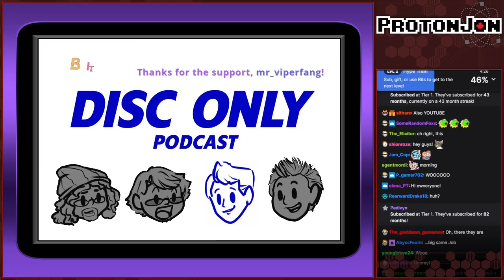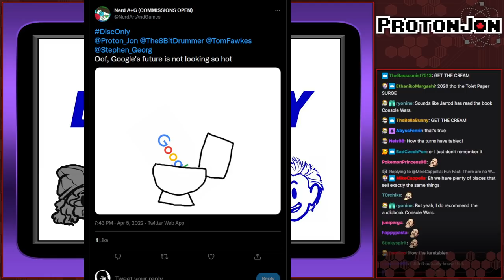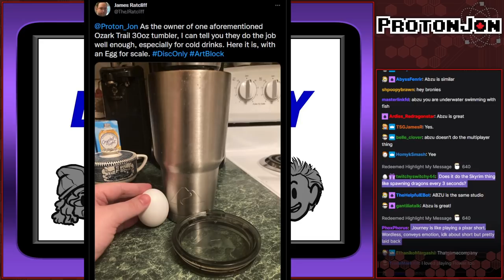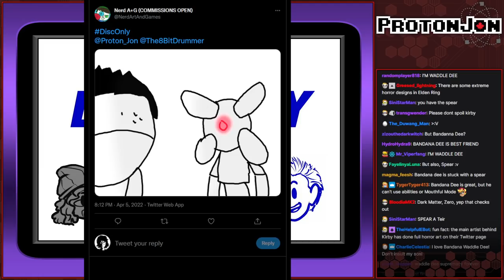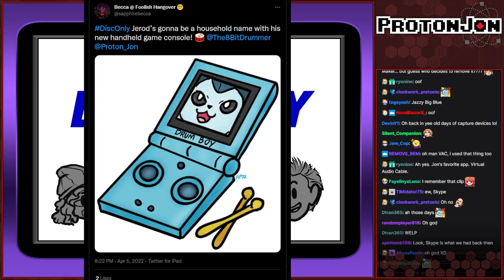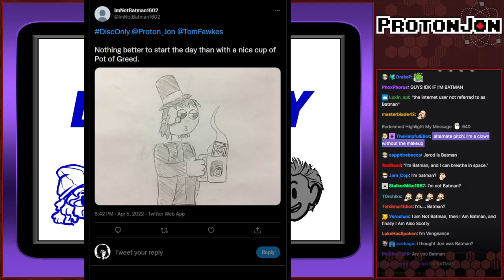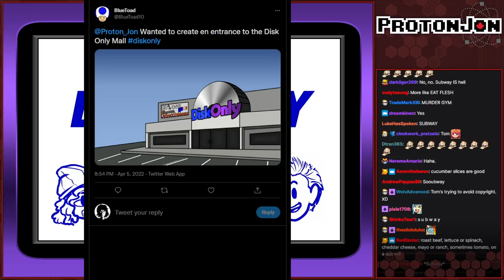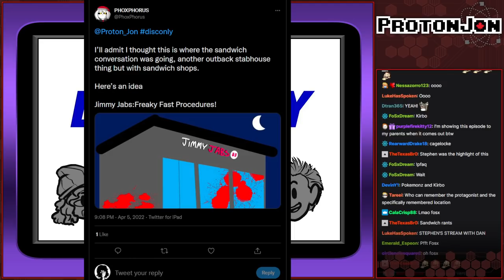Disc Only Podcast: Episode 20 - The Post Colosseum Podcast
Let's catch up on the gang and see how everyone is doing post Colosseum.

Game(s):
0:00 - Intro
0:22 - Game Boy Player (Disc Only)